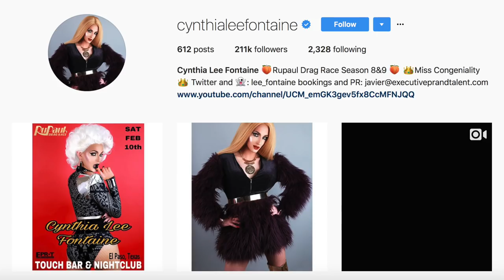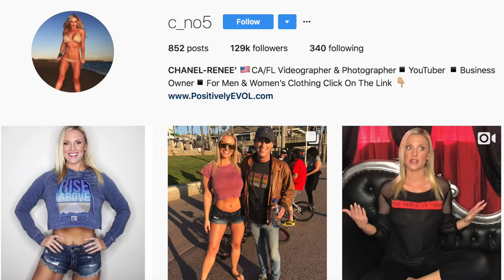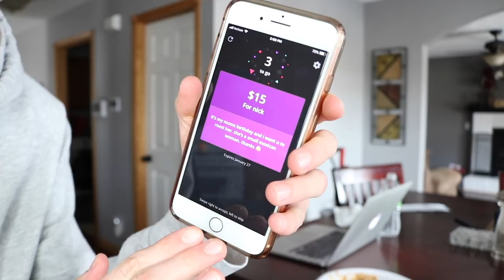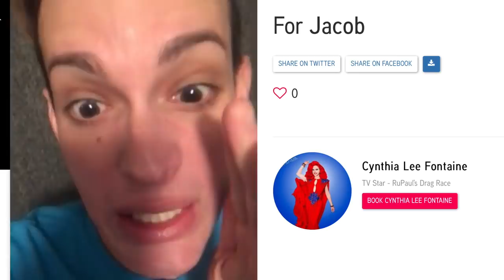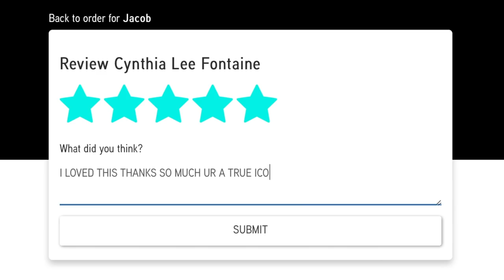BUYING VIDEO SHOUTOUTS FROM CELEBRITIES & YOUTUBERS (yes, I copied my brother)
I buy shoutouts from celebrities and youtubers on this website called “cameo”!

my ex keeps secretly taking photos of me: goo.gl/nJeS5h

BUYING VIDEO SHOUTOUTS FROM CELEBRITIES & YOUTUBERS